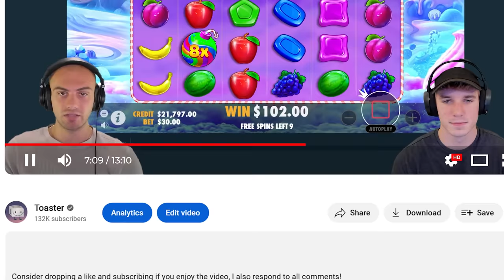WE GAVE AWAY THIS BONUS TO A SUBSCRIBER!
today we're on sweet bonanza and we have a huge bonus buy session along with a giveaway for a subscriber. we did a bunch of sweet bonanza bonus buys and some of them were huge! i hope you guys like this insane sweet bonanza video.